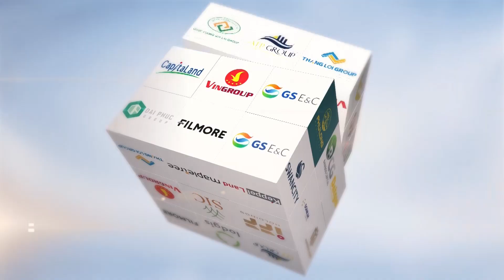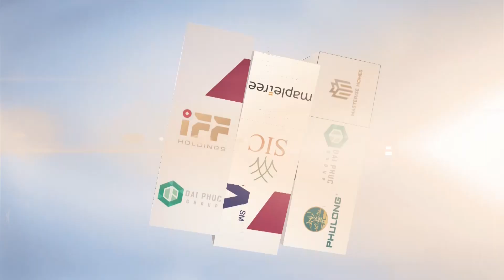Những Dự Án ERA Vietnam Phân Phối Năm 2023 I ERA Vietnam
🎯 NHỮNG DỰ ÁN ERA VIETNAM PHÂN PHỐI NĂM 2023 ✨

ERA Vietnam tự hào là đối tác chiến lược của các chủ đầu tư uy tín trên thị trường Bất động sản. Với những tiêu chí chuẩn mực trong việc phân phối các sản phẩm Bất động sản, ERA Vietnam luôn cùng đồng hành với các chủ đầu tư uy tín mang đến cho khách hàng những sản phẩm tối ưu nhất trên thị trường.

✨ Với giỏ hàng dự án phong phú rộng khắp trên cả nước ở tất cả phân khúc từ sơ cấp đến thứ cấp Cộng Tác Viên/ Agent ERA Vietnam có thể tự do lựa chọn dự án, đảm bảo đầy đủ nhu cầu của khách hàng.

Cùng nhìn lại những dự án chiến lược mà ERA Vietnam phân phối năm 2023.